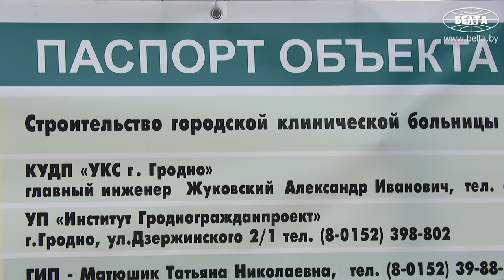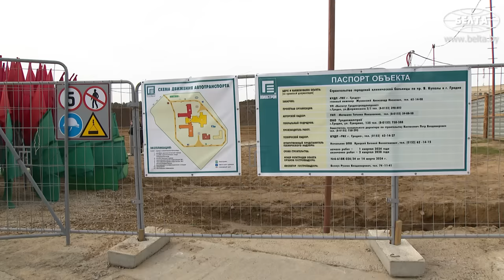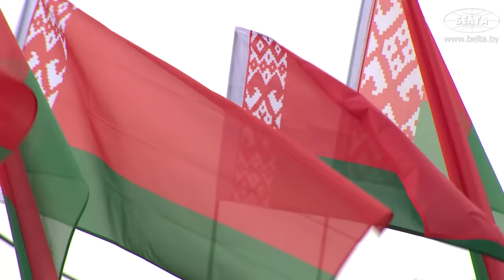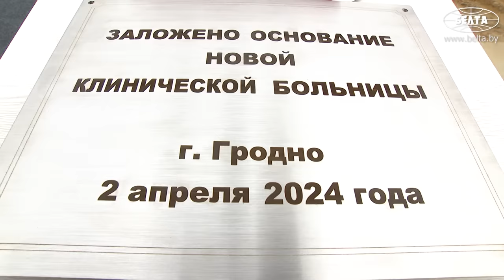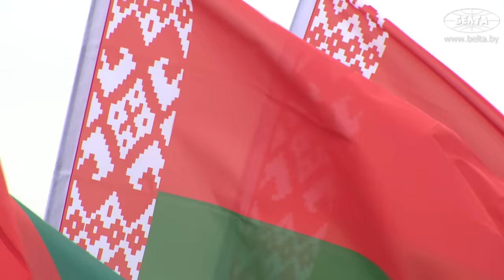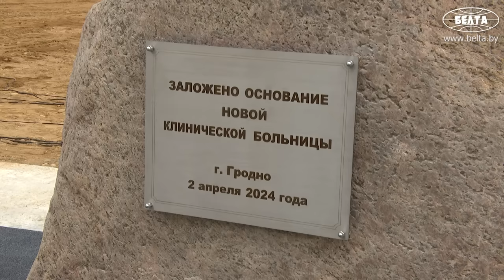Лукашенко: Господь с вами, не надо мне эта вербовка! Кто так вербует? // Про соседей, врачей и камни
Лукашенко: У наших людей есть всё! Не хватает "чуда"! Я готов в этом участвовать. Главное, чтобы вы идею привезли хорошую. Будет обоснованная идея – мы будем делать! Только прятать, врать, воровать не надо. И ВСЁ будет нормально!

Президент Беларуси Александр Лукашенко 2 апреля заложил капсулу с посланием будущим поколениям на месте строительства городской клинической больницы Гродно.